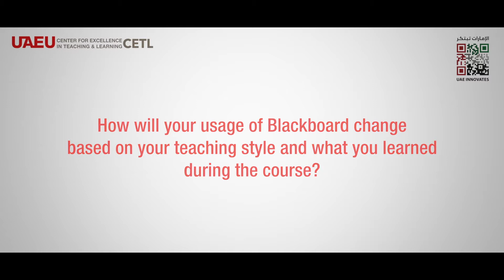Dr. Ghadah Morshedi - Blackboard FPD Testimonial